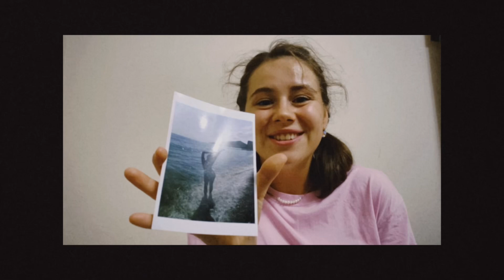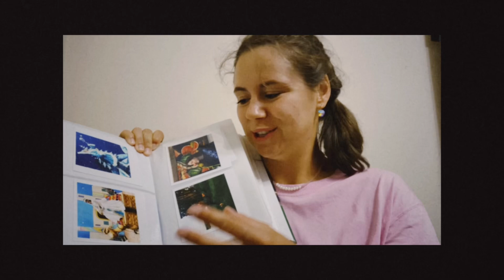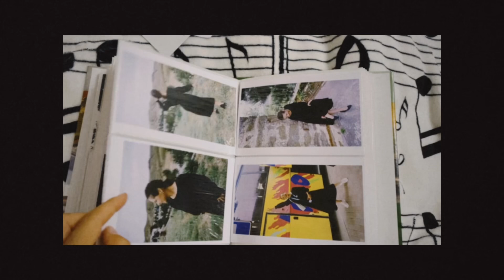Как сохранить воспоминания? Распечатать фотографии с любимыми моментами 🩵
Вот что мне захотелось сделать после незабываемой поездки на Тавриду!